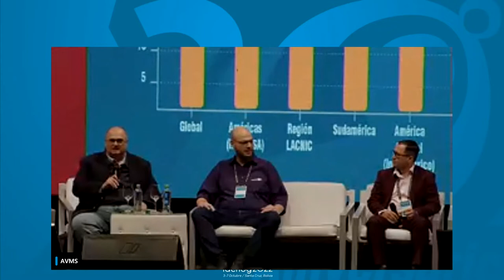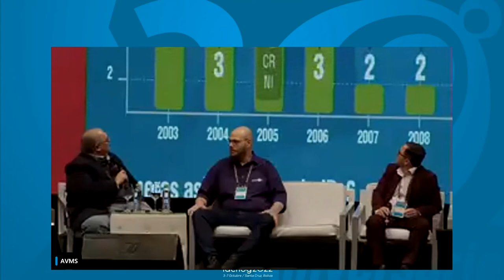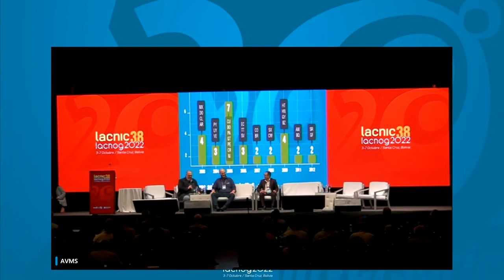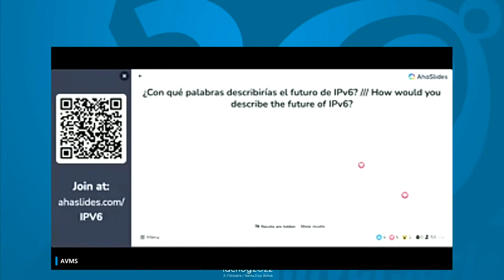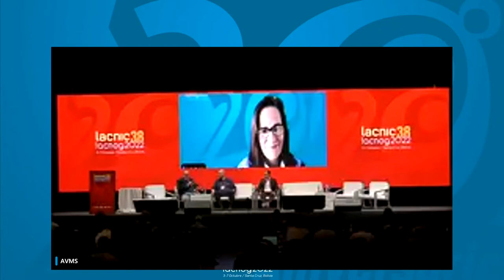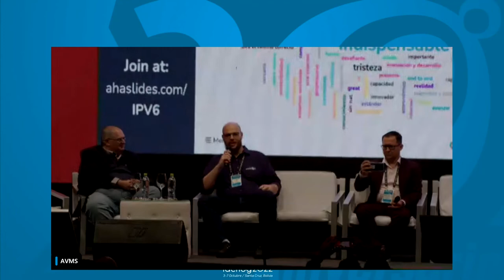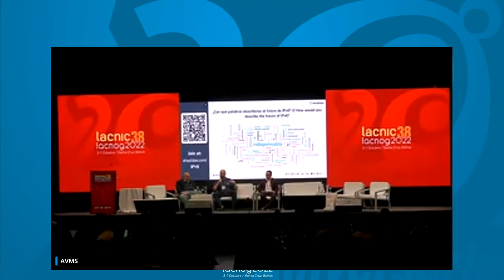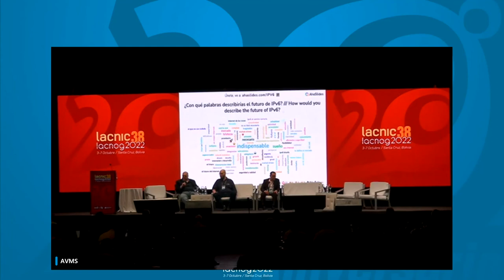Panel - O IPv6: passado, presente e futuro